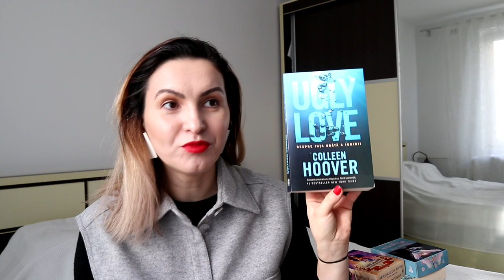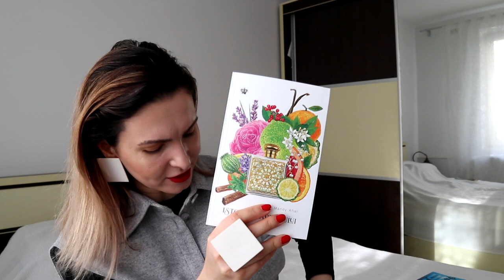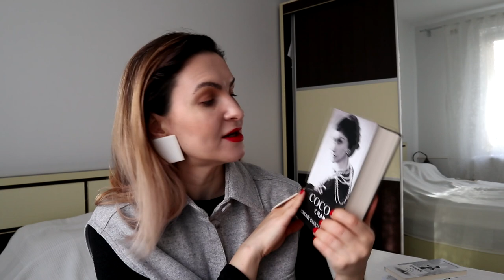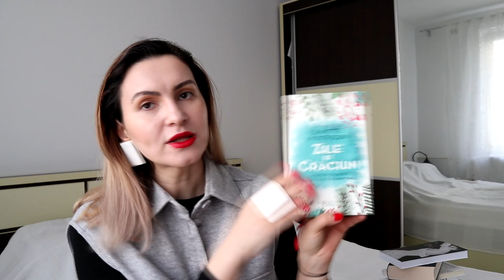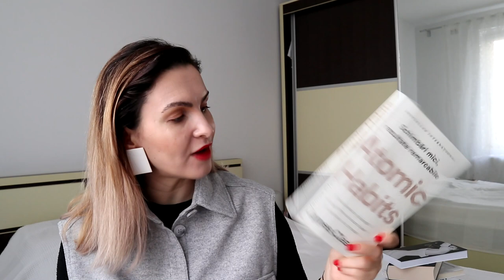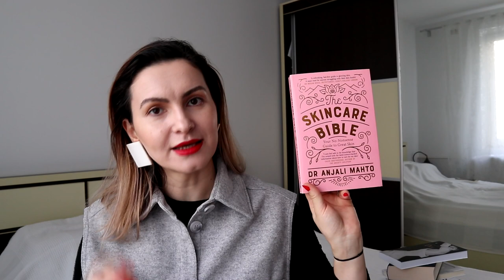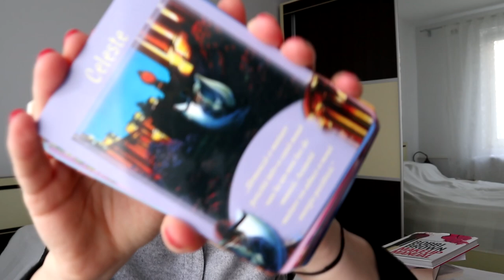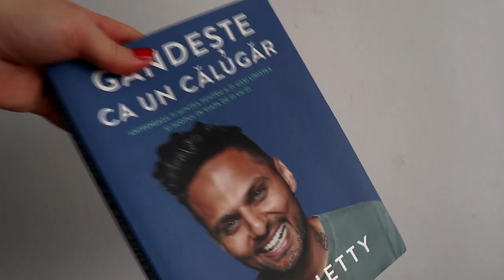Vlogmas 21 | Carti de facut cadou tie sau celor dragi | pentru toate genurile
Ce-mi place acest subiect si sa stiti ca a fost generat de un comentariu de aici, in care cineva imi spunea ca o sa ofere cadou anul acesta carti. Ei bine, cadoul meu cu carti este pentru voi siiiiii, in clipul de astazi vorbim despre carti de oferit cadou tie sau celor dragi. Am ales pentru toate genurile si am ales carti pe care eu mi le-am luat sau pe care le-am primit si sper ca varietatea din acest clip sa acopere ambele tipuri de destinatari ... tu sau cei dragi tie.

Sper ca acest clip sa te inspire in alegerea unul cadou pentru tine sau pentru cei dragi tie si iti las mai jos si links, daca vrei sa mai citesti detalii despre carti sau sa stii unde le gasesti :

*unele links pot fi afiliate, multumesc!